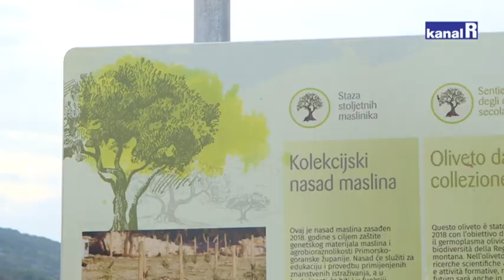Ljepote creskih maslinika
Na otoku Cresu se obrađuje 130.000 stabala maslina na površini od oko 600 hektara. Kako bi  sačuvali stare sorte maslina Primorsko-goranska županija zasadila je kolekcijski nasad maslina od oko 200-tinjak stabala.